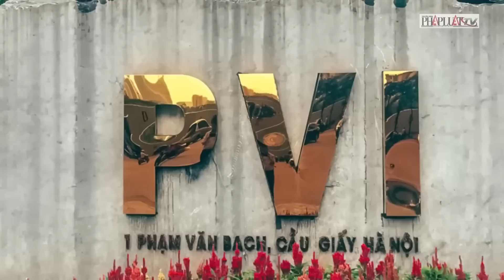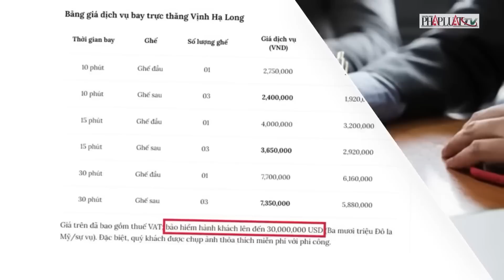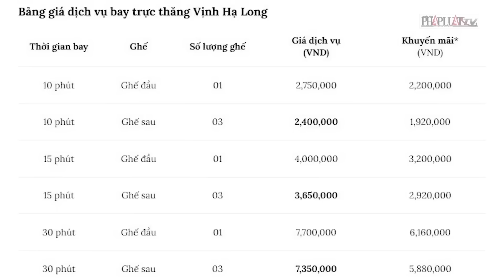Vụ rơi trực thăng ở vịnh Hạ Long: Bảo hiểm sẽ không trực tiếp chi trả cho 4 hành khách? | PLO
PLO | Liên quan đến vụ trực thăng Bell-505 rơi ở Hạ Long, rất nhiều người quan tâm đến việc chi trả bảo hiểm cho 4 hành khách không may thiệt mạng trong vụ việc. Theo đó, hãng bảo hiểm PVI là đơn vị gián tiếp bồi thường cho hành khách. Công ty trực thăng VNH có trách nhiệm pháp lý với hành khách theo quy định của Luật hàng không. Còn bảo hiểm PVI là bên đứng ra bảo hiểm cho trách nhiệm đó của VNH.